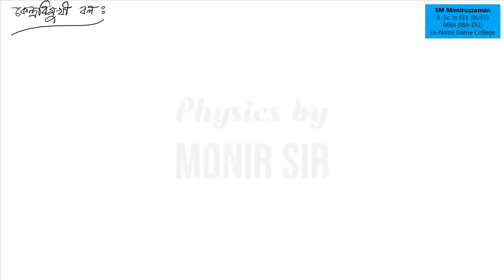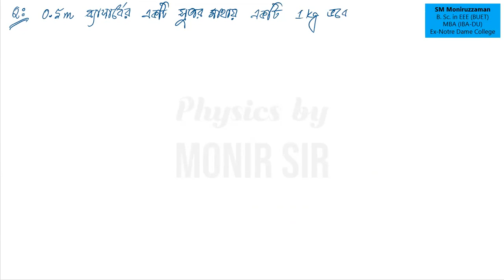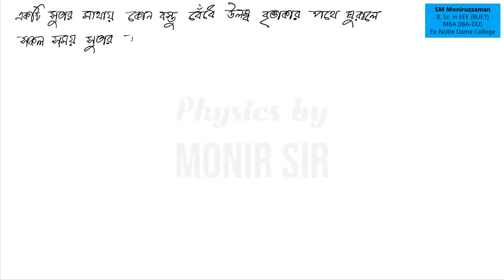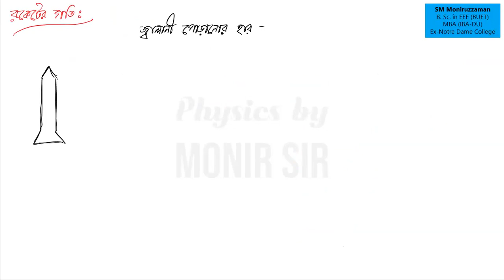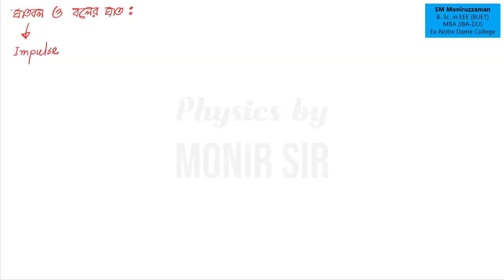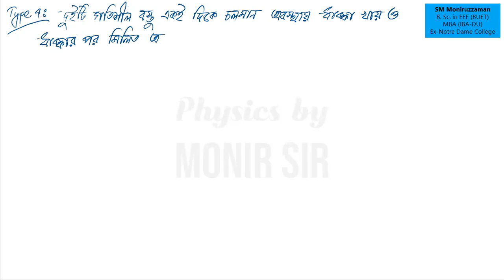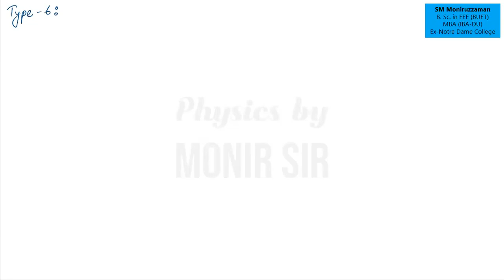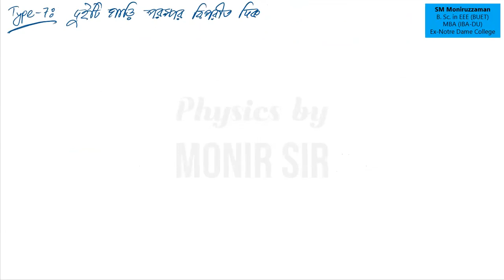Admission Physics Lecture 06 (Newtonian Mechanics Part 2)